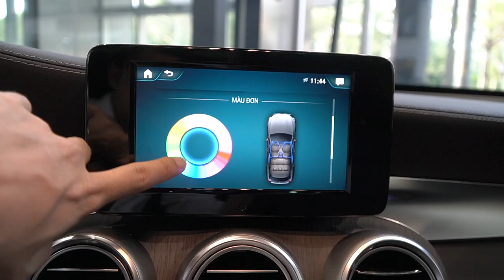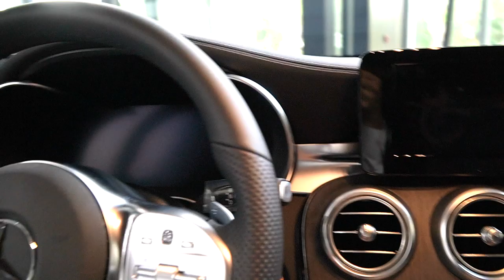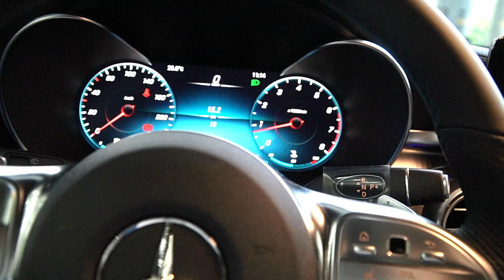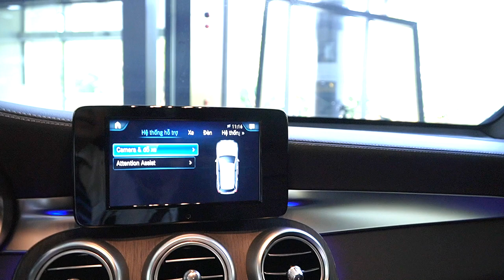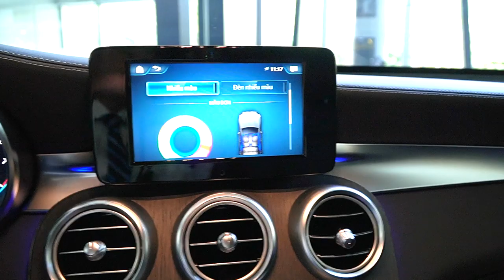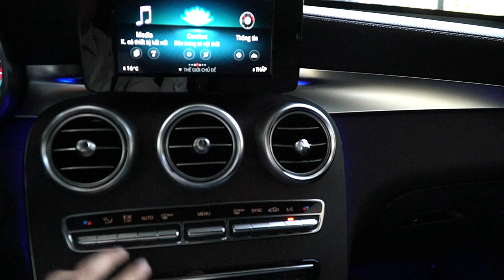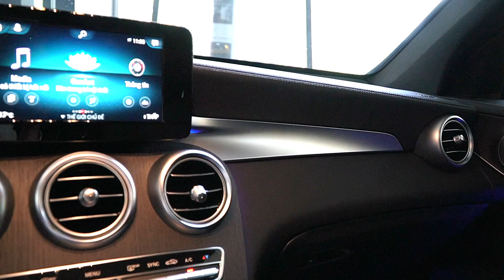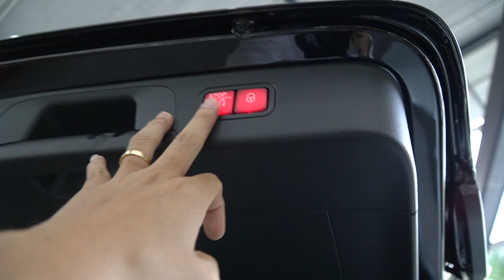Đánh giá Mercedes GLC300 AMG nhập khẩu nguyên chiếc với số lượng cực giới hạn chỉ với 200 xe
Với thiết kế lại phần đầu xe trong hầm hố và mạnh mẽ hơn nhiều so với phiên bản GLC300 2019. Cụm đèn pha phía trước được năng cấp thành đèn pha Mulltibeam hiện đại nhất của Mercedes hiện nay, đây có thể là phần năng cấp đáng giá nhất của chiếc Mercedes GLC300 2020 này.
- Hệ thống âm thanh vòm high end 3D của Burmester không thể thiếu trên phiên bản cao cấp nhất của nhà GLC.
- Hệ thống đá cốp thông minh được thừa hưởng từ đàn anh GLC43 AMG
- Động cơ 2.0L thế hệ mới năng công suất xe GLC300 lên đến 258hp giúp xe tăng tốc từ 0- 100 km/h chỉ mất 6,2 s , quá ấn tượng cho một chiếc SUV .
Rất nhiều những công nghệ giải trí hàng đầu không thể bỏ qua đó laf hệ điều hành MBUX cho trải nghiệm tốt và thú vị hơn.
- Ngôn ngữ tiếng Việt được tích hợp trên xe GLC300 2020 là một cải tiến mới , giúp người dùng dễ dàng sử dụng.
- Với gía bán 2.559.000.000 VND và với hàng loạt những trang bị công nghệ vượt trội thì GLC300 AMG facelft 2020 này là một đối thủ đáng ròm cho những dòng xe BMW X3 và Audi Q5.